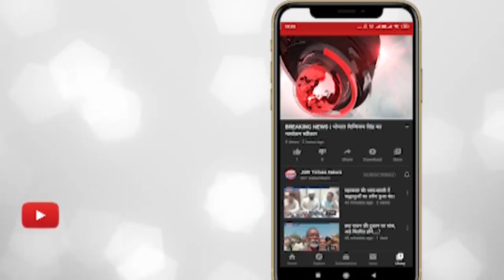इंदौर - नगर निगम और रेलवे के बीच बकाया राशि को लेकर तनातनी।